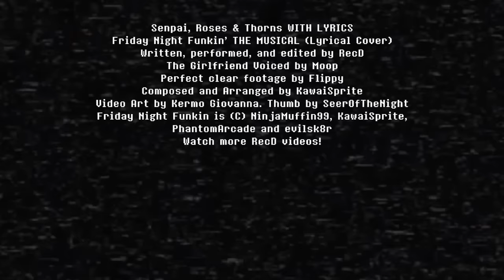Senpai, Roses & Thorns WITH LYRICS By RecD - Friday Night Funkin' THE MUSICAL (Lyrical Cover)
Written, Performed, Edited by RecD
The Girlfriend performed by Moop
Friday Night Funkin is (C) NinjaMuffin_99, KawaiSprite, PhantomArcade and evilsk8r. PLAY IT!!!

This was surprisingly hard to pull off. I hope you enjoy it.